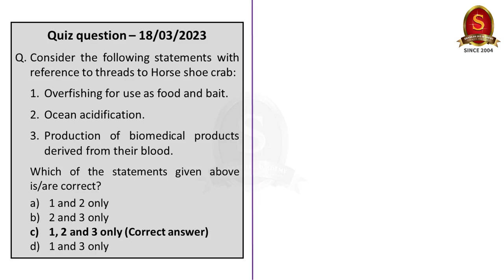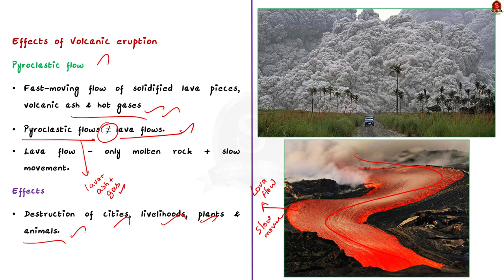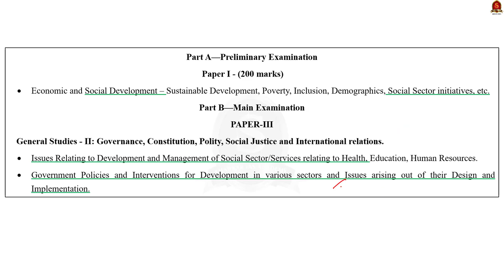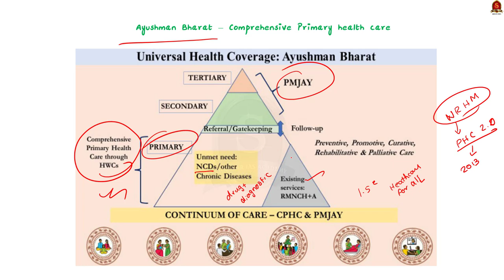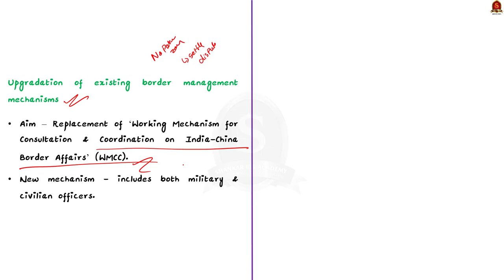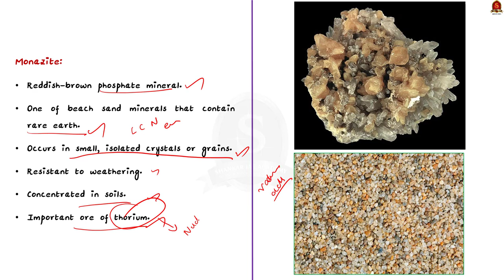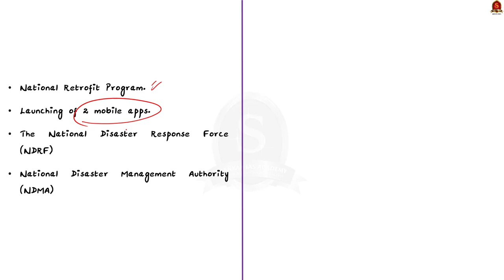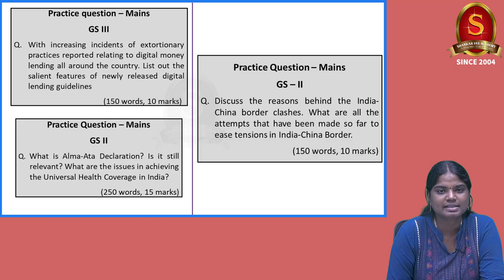The Hindu Daily News Analysis || 20th March 2023 || UPSC Current Affairs || Mains & Prelims '23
Time Stamping
►►Introduction - 00:00
►►List of Topics - 00:09
1. Punjab Police launch hunt for pro-Khalistan preacher Amritpal Singh; 78 arrested (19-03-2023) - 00:21
2. Indonesia’s Merapi volcano erupts, with hot clouds reaching 1,300 m (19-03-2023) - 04:47
3. ED case recounts misery of victims in Chinese loan app case (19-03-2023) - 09:33
4. Moving forward with a newer concept of UHC (Editorial) - 17:10
5. Slow steps to India-China border tranquillity (Editorial) - 25:27
6. Telcos and the return of the Net neutrality debate (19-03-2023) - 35:22
7. Background radiation higher in Kerala, but no risk: study - 39:05
8. Modi, Hasina open 131.5-km oil pipeline to Bangladesh (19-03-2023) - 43:06
9. 6.8 magnitude earthquake in Ecuador and Peru kills 15 people - 46:19
10. Prelims Practice Questions - 50:23
11. Mains Practice Questions - 55:53